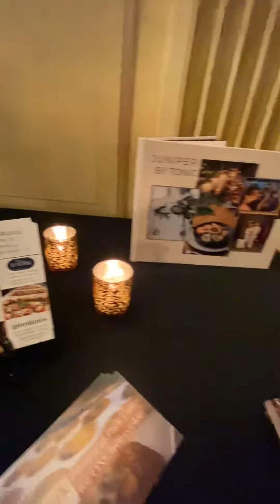HOTEL DUPONT WANTS TO CELEBRATE YOUR WEDDING BY SUPPORTING SMALL & LOCAL BUSINESSES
Hotel DuPont is partnering with small businesses to attract couples to their property to create memorable moments.